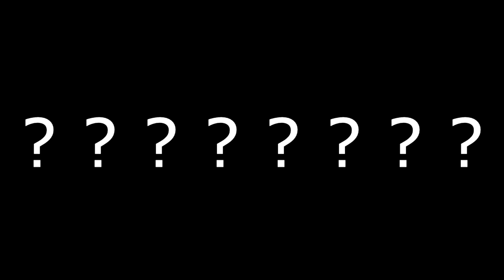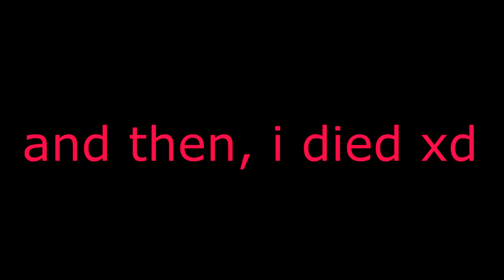The Most random game of InvadedHG...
Sub for more content!

Like to support me!

Share To help my channel grow!